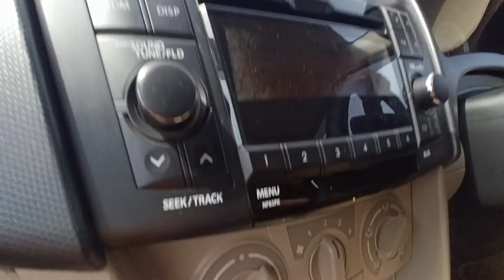ODISHA PURI TRIP || Veryz Funny Trip 😆 || Jay Jagannath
Jaganath Darsan ko jayenge plane kar rahe hai || Paisa kaise kamaye ghar baite daily bina investment kiye

😍🥳BDG SENA KA POWER DIKAO